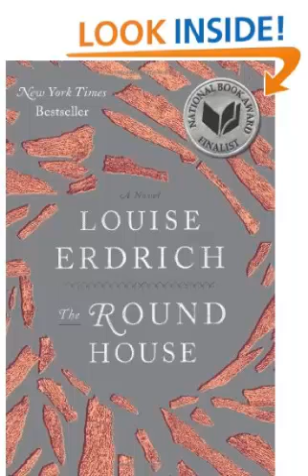The Round House Review - Watch Before You Buy!